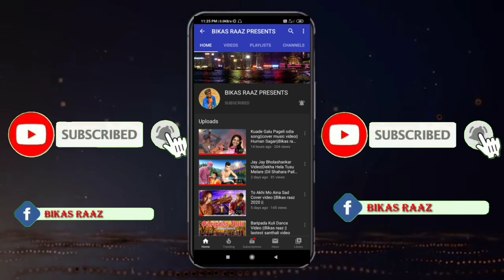To Galara Kala Jai || Dance Cover || Sailendra || BikasRaaz ||OdishaR||Mantu Churia ||Asima Panda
ଏହି ଭିଡ଼ିଓ ଟି ଆପଣମାନଙ୍କର ମନୋରଞ୍ଜନ ପାଇଁ ପ୍ରସ୍ତୁତ କରାଯାଇଛି, ଯଦି ଭିଡ଼ିଓ ଭଲ ଲାଗେ ତେବେ ଆମର

💘This is for your entertainment

👉 It is not be our original song💕🙏🏻

To Galara KalaJai
♪ An OdishaR Production
🎧 Visual Credits:
♪ Casting: Sailendra, Simran , Deepak & Team ♪ Director: R Ansuman Dash
 ♪ DOP: Akshaya Kumar Nayak
 ♪ Choreography: DibyaJyoti Nayak
 ♪ Visual Concept: Raja D
♪ Associate Director: Sarthak MOhanty
♪ Makeup: Shining Brush
♪ Production Designer: Deepak Ku Jena
 ♪ Production Manager: Nitesh Kumar Prusty
♪ Edit & Colour & Graphics: Subrat Kumar Padhi
 ♪ Art Director Nabaghana Dalai
♪ Poster Piyush & Subrat
♪ Location Courtesy Strong House Gym
 ♪ Post Production: Papaya Entertainment (Sarthak Mohanty)

🎧 Audio Credits:
♪ Singer- Mantu Chhuria and Aseema Panda
 ♪ Lyrics- Silu Bibhu
♪ Music Director- Pradeepta Rath
 ♪ Arrangement - Jaga JD
 ♪ Concept & Tagline - Debasish Mishra
♪ Recording & Mixing - Smruti Ranjan
♪ An OdishaR Production
 ♪ Special thanks to Abhijeet Tripathy, Situ Bhai, Kumar Manoj(MB Colors) & all the team members who has contributed for this directly/indirectly Please feel free to have a look on our playlist for all flavours of Odia Songs(Sad,Romantic,Dance) Media partners: OdishaR(Odisha's Largest social media network) OdishaR Hasi Hasi Gadi Gali Odia katha o kotha -) Asa buliba ama raija Odia Cine Jagat

❤Artist :👉BikasRaaz
❤Camera by :-👉Bhima D
❤Edit by :-👉Bikas raaz
❤Director :-👉BikasRaaz
❤Choreography:-
👉Bikas raaz
❤Productive Banner :-👉BIKAS RAAZRAAZ Presents.

Notice:-
Before Do Something And I Will Delete This Video Within 24Hours...🙏🏻🙏🏻🙏🏻❤❤❤

❤ Other videos are available here